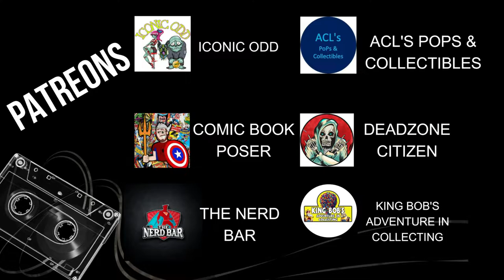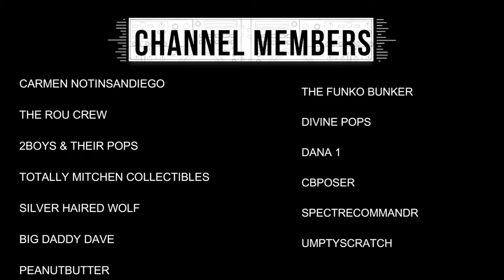MAMA J & SPECTRE UNBOXING 2 RUNS OF JEMPOPS MYSTERY BOXES